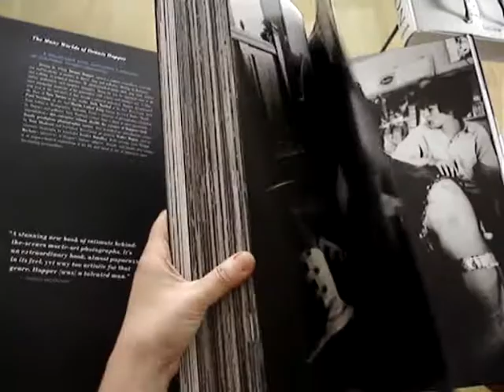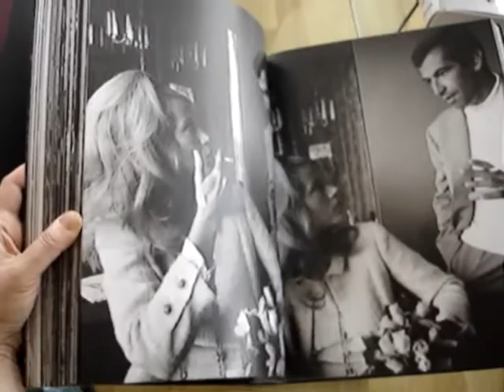Dennis Hopper: Photographs 1961 - 1967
Title: DENNIS HOPPER: Photographs 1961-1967
Author: DENNIS HOPPER ET AL
Format: Hardback
Details:
A visually stunning coffee table book. During the 1960s, Dennis Hopper carried a camera everywhere, on film sets and locations, at parties, in diners, bars and galleries, driving on freeways and walking on political marches. He photographed movie idols, pop stars, writers, artists, girlfriends, and complete strangers. Along the way he captured some of the most intriguing moments of his generation. A reluctant icon at the epicentre of that decade's cultural upheaval, Hopper documented the likes of Tina Turner in the studio, Andy Warhol at his first West Coast show, Paul Newman on set, and Martin Luther King during the Civil Rights March from Selma to Montgomery, Alabama. From a selection of photographs compiled by Hopper and gallerist Tony Shafrazi, more than a third of them previously unpublished, this extensive volume distils the essence of Hopper's brilliantly prodigious photographic career. Also included is an extensive biography by journalist Jessica Hundley. A huge heavy volume, text in English, German and French. 11" x 14½" tall, 544 pages. Mostly in monochrome, thousands of images. New from Taschen.